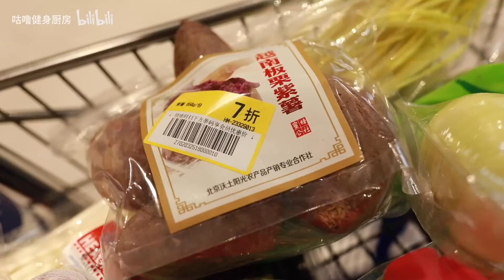健身備餐，廚房食材保鮮指南 Weight Loss Meal Prep Ideas